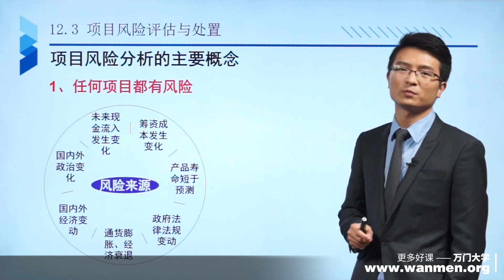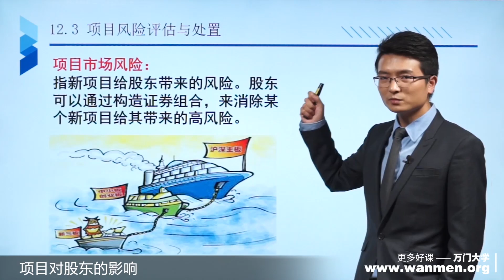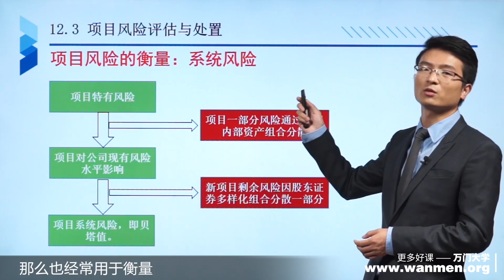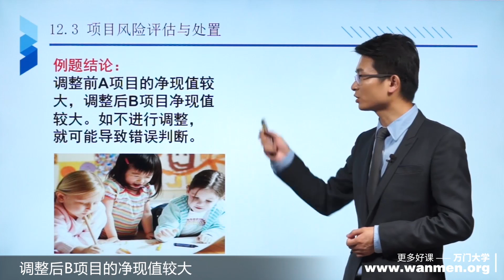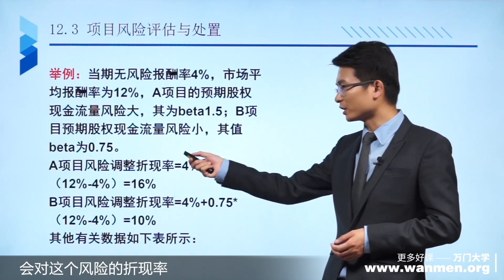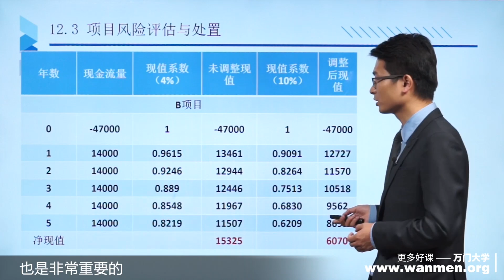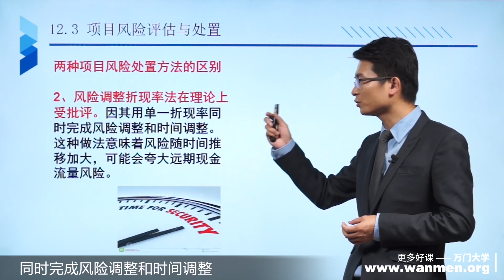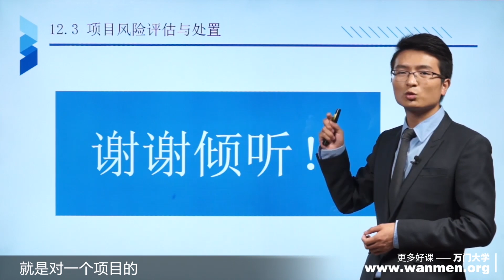12 3项目分享评估与处置